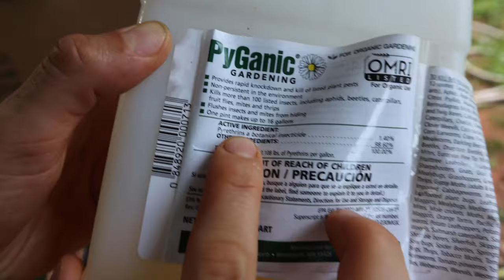How To Harvest Corn & Spraying Corn | Keep Those Bugs Away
In this video Ken goes over how he harvests corn and how to keep bugs off the corn.